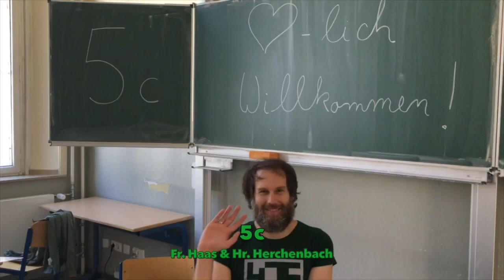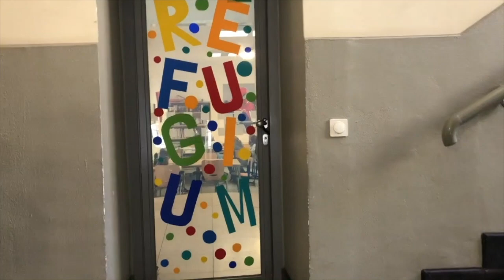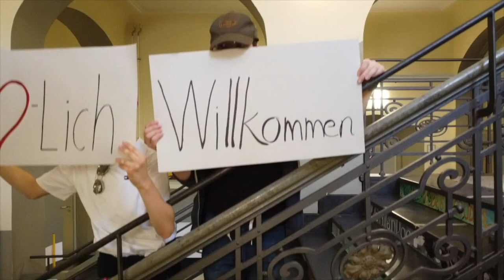Görres: Infofilm für die Sextaner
Liebe neue Schülerinnen und Schüler am Görres,
herzlich willkommen an Eurer neuen Schule.

Die Klassenpaten der 5er und 6er haben diesen galaktischen Infofilm für Euch erstellt. Hier könnt Ihr noch einmal alle wichtigen Räume und Wege sehen und per Drohnenflug das Schulgebäude erkunden. Am Ende des Films läuft unser Schulsong "Sapare Aude". Könnt Ihr ihn schon etwas mitsingen?